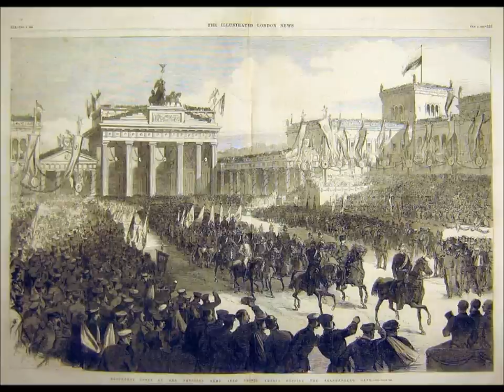Preussens Gloria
A military march,from one of my favorite militarys from the past.The prussian army was one of the most well disciplined and well trained armies in Europe.